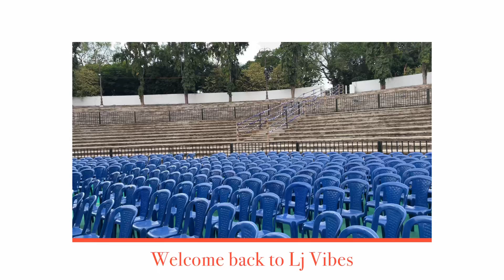Mysore Yuva Dasara 2023#Mysuru Yuva Dasara .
Mysore/Mysuru: As part of Nada Habba, Dasara Yuva Sambhrama has been organised from Oct. 6 to 13 at Open Air Theatre in Manasagangothri.

Actor-couple of Sandalwood Vashista Simha and Haripriya will be the star attractions as chief guests during the inaugural session, with Mysuru District Minister Dr. H. C. Mahadevappa doing the honours on Oct. 6 at 5 pm.

Superintendent of Police (SP) Seema Latkar, who is also the Dasara Deputy Special Officer, gave the details of the event, after releasing the posters of Dasara Yuva Sambrama at her Office in the city this noon.

“In all, 1,200 students from 400 college troupes from across the State will be showcasing their talent in dance during the cultural programmes organised as part of Yuva Sambhrama daily from 5 pm to 10 pm. Only a troupe of maximum up to 30 students from each college will be allowed to participate, with 50 teams to perform on each day. The duration for every troupe will be five minutes,” said SP Seema Latkar.

 The cultural programmes will be choreographed on 20 various themes like Karnataka Government’s Guarantee Schemes, Fake News – Effects and Regulation, Grandeur of Mysore Dasara, Role of Nalwadi Krishnaraja Wadiyar in Building a Model State, Contributions of Mysore Province to Scientific Progress in the wake of Chandrayaan-3 Mission, Youths Taking The Path Towards Books from Mobile Phones, Indian Freedom Movement,  Women’s Empowerment and Gender Equality in Unification of Karnataka, Art of Self-Defence for Women, Role of Youth Force in India’s Sustainable Development, Integrity in Diversity, Awareness on Constitutional Rights and Duties to Strengthen Democracy to name a few.